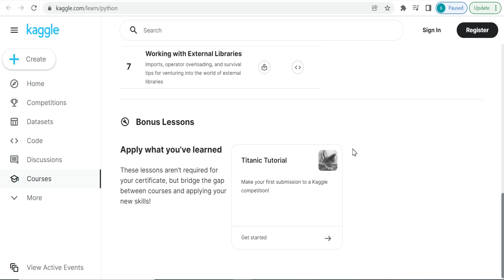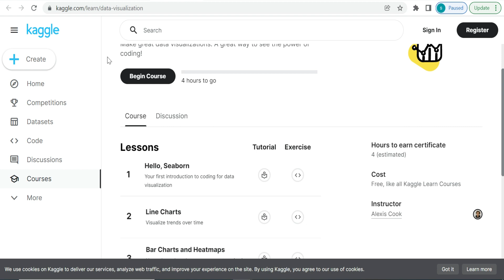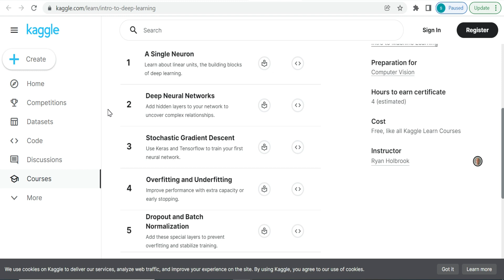Kaggle Free Courses with Certificate | Latest courses 2022 | 7 Different courses free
Learn On Demand Skills For Free

Our Recent and Top running videos

✨ Topics Covered ✨
internships
online internships
free internships
internship with stipend
government internships
internships 2020
summer internship
internshala login
paid internships
engineering internships
internship program
mechanical engineering internships
it internships
apple internships
free courses
free training
free certificate